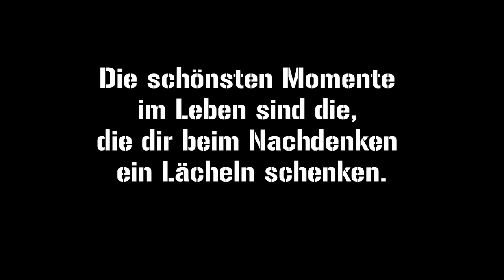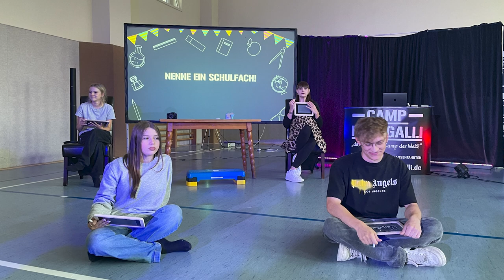Camp 3 Rückblick 2023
Rückblick vom Camp HalliGalli #3 2023.

Das modernste Ferienlager wartet auf DICH!
Camp HalliGalli ist nicht nur ein Ferienlager, sondern ein großer Urlaub. Unser einzigartiges Konzept richtet sich ganz nach den Wünschen unserer Teilnehmer & Teilnehmerinnen. Mehr Freizeit, statt ein straffes Programm. Jeder Tag wird mit allen Jugendlichen gemeinsam und individuell gestaltet.

Moderne Ferienlager für Kinder & Jugendliche!